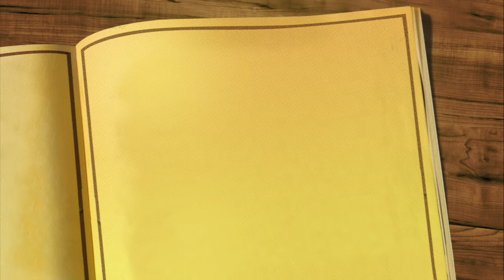Como - Vita in Viaggio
Oggi vi porto a Como, ci sono davvero tante cose da vedere e anche se la giornata non era delle migliori, la mia curiosità era troppa per non visitare la città! mi raccomando lasciate un mi piace, iscrivetevi e condividete in tanti!!!
Buona visione